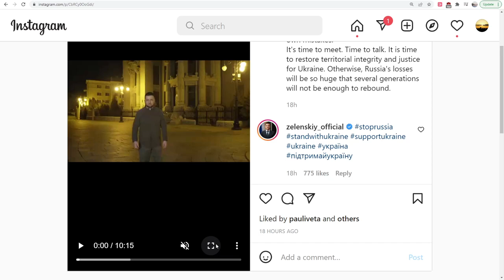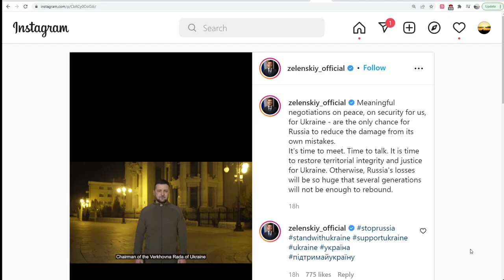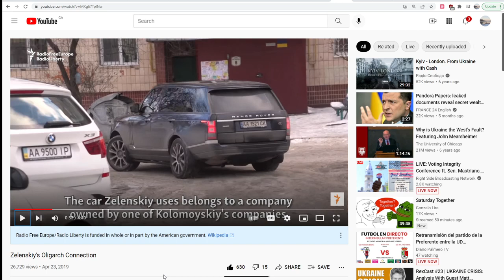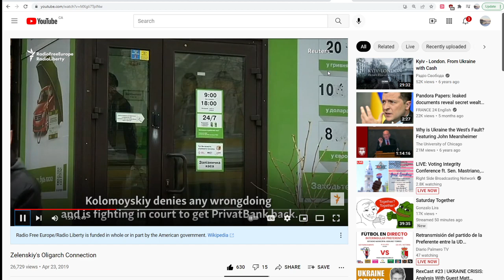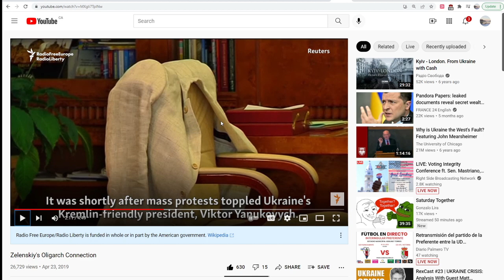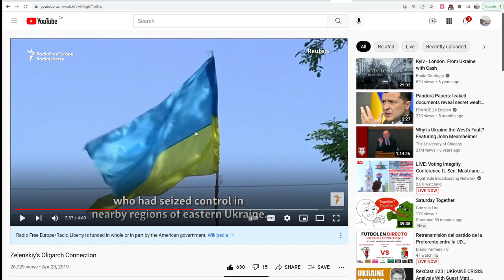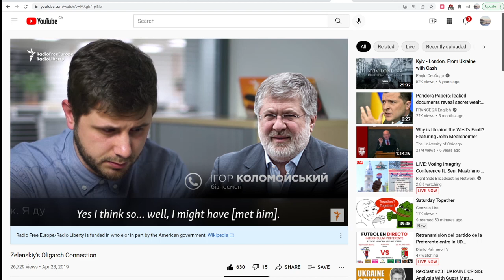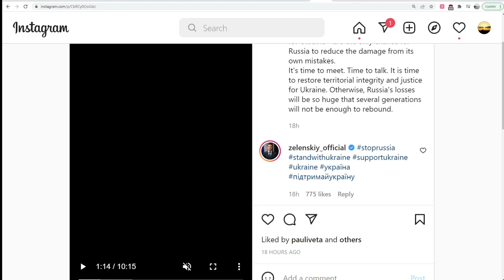Zelensky's Greenscreen Threats, Ties to Privatbank Oligarch Kolomoisky EXPOSED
The Cokehead of Kiev has returned!  Zelensky barks threats to Russia while standing in front of a greenscreen, and we look through a memoryholed article by Radio Free Europe (CIA) exposing the Cokehead of Kiev's ties to Ukrainian oligarch Ihor Kolomoisky.

Sources:
Zelensky Threatens Russia in front of a greenscreen: